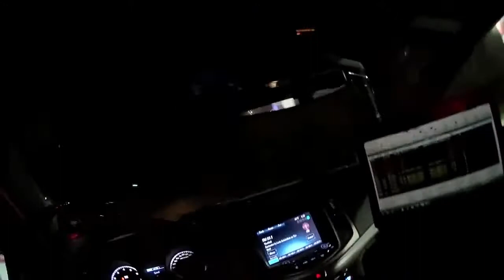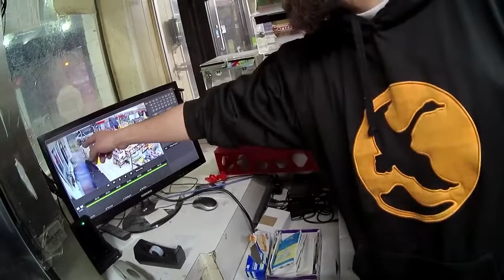Watch Now: Officer Caleb Gray's body camera video the night John Mackey was shocked with a Taser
Police body camera video from Officer Gray